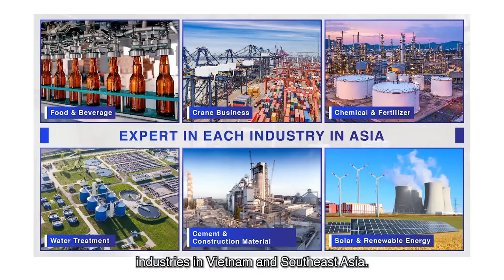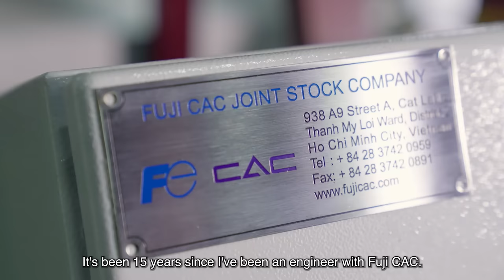Discover Our People Episode 3 Vietnam | Interview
Maximize our strength as a team, respecting employees' diverse ambitions – we put this mind on management policies and place value on engineers working in each nation.

For the third episode of introducing our engineers, Van Thanh Ha, working at Fuji CAC Joint Company in Vietnam, shares his career with us, as well as his principal thoughts as an engineer.

If you have an interest in how our business contributes to economic growth in Southeast Asia and what could be possible with our engineer, please watch this video – worth a watch!